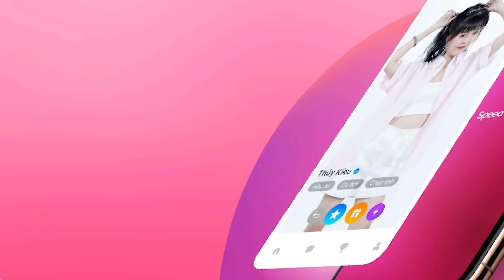MC Quyền Linh sợ xanh mặt bị Chàng trai QUẬT LĂN LÓC khiến Mỹ nhân xinh xắn sợ hãi KO DÁM HẸN HÒ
MC Quyền Linh sợ xanh mặt bị Chàng trai QUẬT LĂN LÓC khiến Mỹ nhân xinh xắn sợ hãi KO DÁM HẸN HÒ - Bạn Muốn Hẹn Hò Quyền Linh Cát Tường - Bạn muốn hẹn hò hài hước nhất